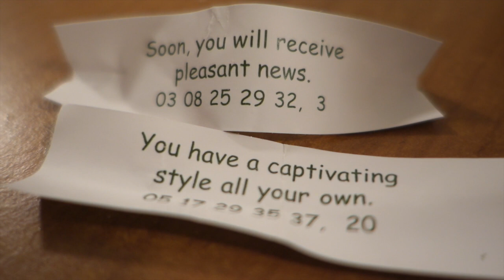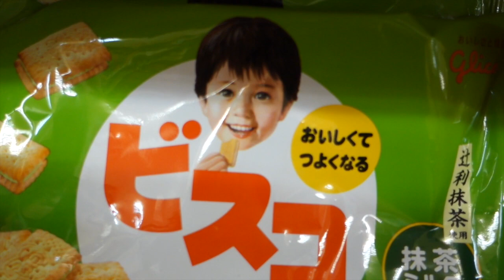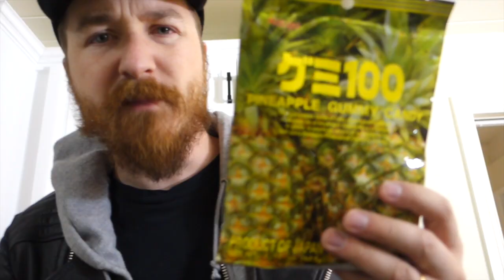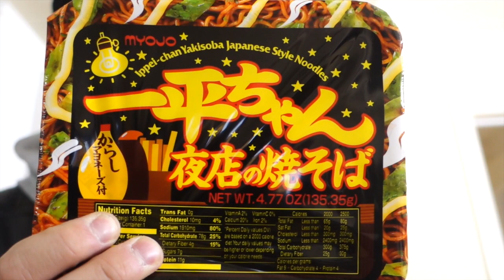SHIMI CHOCO CORN - October 29 - November 4 VLOG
SHIMI CHOCO CORN - October 29 - November 4 - Anna Lee and Jesse have a chat in the car before she heads into work.  Check out Claire's new hairstyle!  Then we get Pho at Pho cafe in Silver Lake.   The next day is Halloween!  But almost no kids showed up to our house despite the awesome decorations. The day after that Anna Lee heads into work while Jesse eats a sandwich! Wow!  We end the day getting Curry House and a little shopping at the Marukai Market in Little Tokyo.

Anna's Beanie
Anna's Overalls